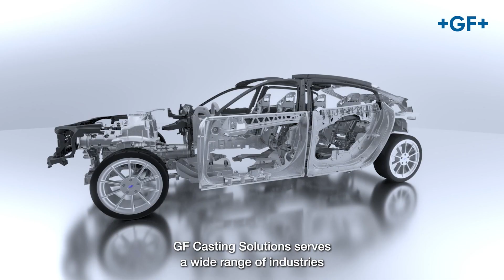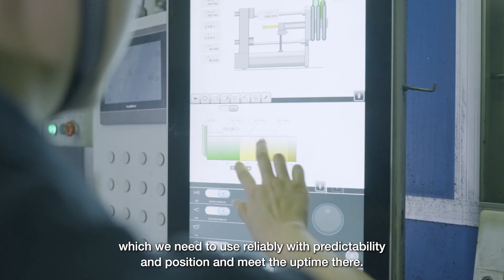Georg Fischer Casting Solutions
To meet the demands of the e-mobility sector, GF Casting Solutions is trusting Bühler not only as solution provider but also to face challenges head on with collaborative innovation.